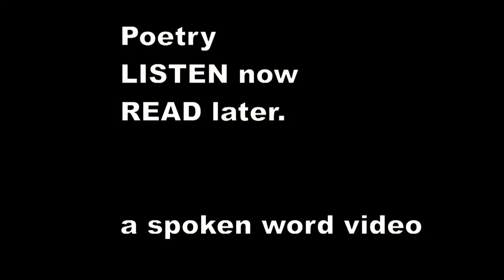There was an Old Man of Aôsta (Aosta) - Edward Lear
There was an Old Man of Aôsta
    Who possessed a large Cow, but he lost her;
    But they said, "Don't you see she has run up a tree,
    You invidious Old Man of Aôsta?"